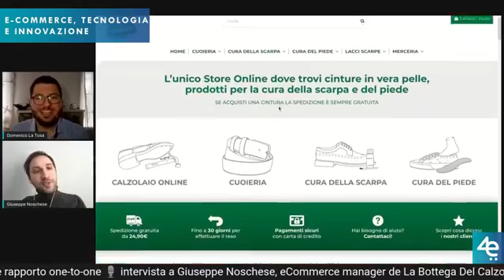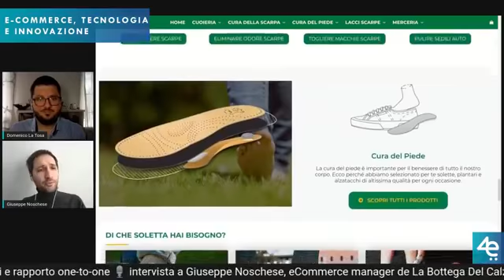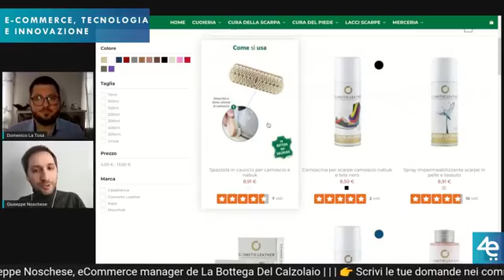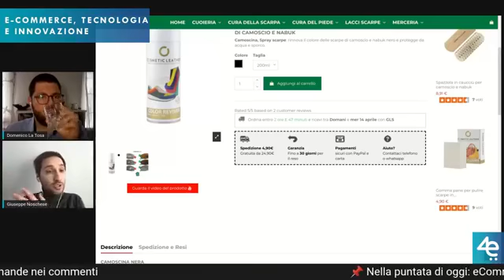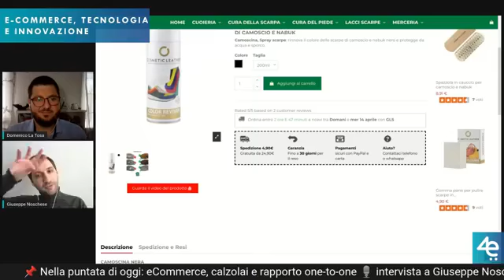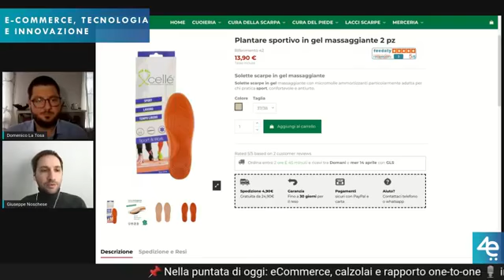La storia "digitale" de La Bottega del Calzolaio - Intervista 4ecom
In questa intervista ospite di Domenico La Tosa per 4ecom ho raccontato la storia di come abbiamo portato il mestiere del calzolaio online e di come sia cresciuto il business in una nicchia di mercato molto particolare.

00:00 - Intro
03:40 - Come nasce il progetto digitale de "La Bottega del Calzolaio"
06:50 - Un piccolo mercato da validare, ecommerce e Marketplace il binomio perfetto
09:00 - Dal problema alla soluzione come usare il digitale per intercettare nuovi clienti
11:00 - Dall'online all'offline come abbiamo aperto un punto vendita grazie ai dati
14:00 - Lanciare un nuovo servizio attraverso il digitale "Il Calzolaio Online"

🛒VUOI INIZIARE A VENDERE ONLINE?

🎤VUOI INVITARMI COME SPEAKER?

Clubhouse: @giunos